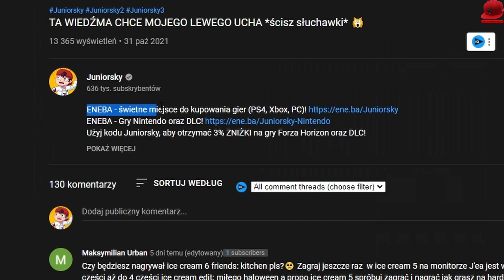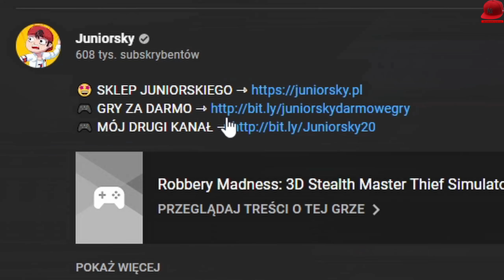ONE NIGHT AT FLUMPTY'S 3 *załóż pieluszkę na głowę* 🎃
Użyj kodu Juniorsky, aby otrzymać 3% ZNIŻKI na gry Gift Cards!

🏈 | Zagrajmy w One Night At Flumpty's 3 - PL / Po Polsku | Juniorski Gameplay 🏈